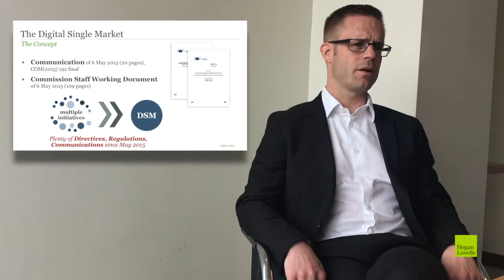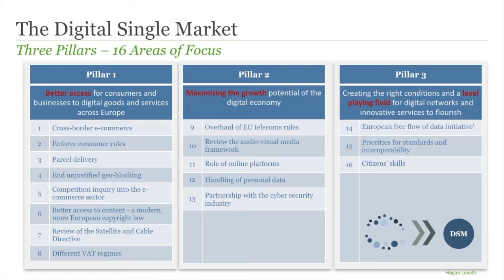The DSM in a nutshell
Step by step, the Digital Single Market video digitalization is becoming real. But what is this all about? Here is a very short video explaining the idea of a barrier-free internet in Europe.